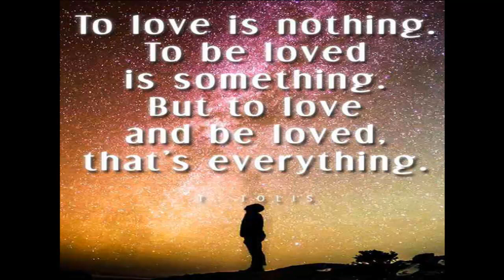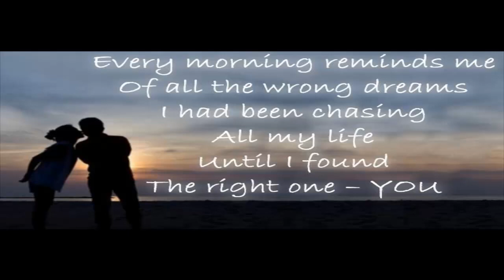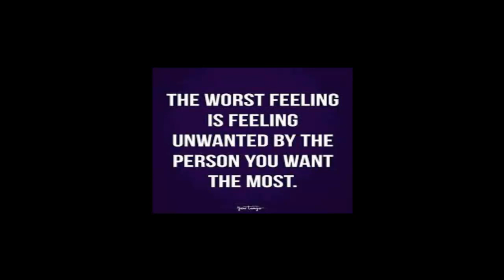The best love quotes ever